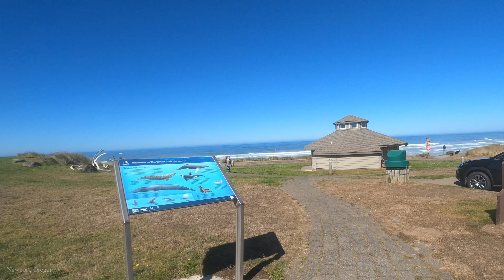Newport, Oregon 2020 Travel Coastal City 4k Walking Tour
A walking tour around the Nye Historical Area and Bay Blvd in Newport, Oregon. We begin walking  the Nye Beach historic district, where is a shopping area right before you reach the beach and make our way to Don Davis Park which has a scenic view over the beach. Then we walk up and down Bay Blvd which is Newport's Historic Bayfront off the Yaquina Bay where ships dock, unload their fish and a major tourist area where you find restaurants, bars, shops and Ripley's Believe It or Not! World of Adventure museum. Overall this is a cool coastal city in Oregon

You'll also find the Oregon Coast Aquarium in Newport (not shown) towards the southern end of Newport across the Yaquina Bridge